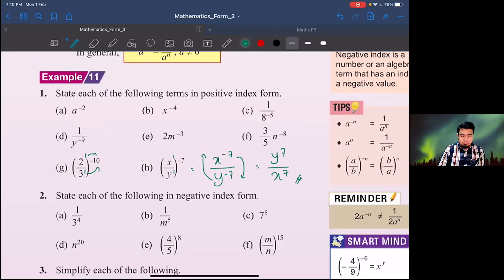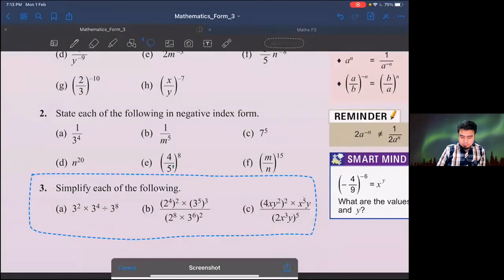Matematik Tingkatan 3 KSSM Bab 1 : Indeks (Part 2)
Mathematics Form 2 KSSM Chapter 1 : Indices